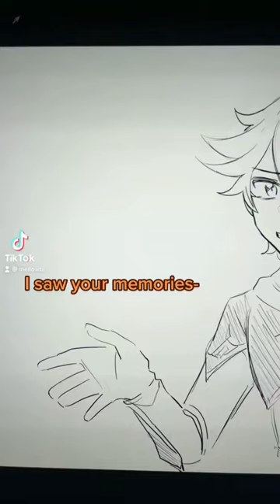Scaramouche alternate ending 🥲